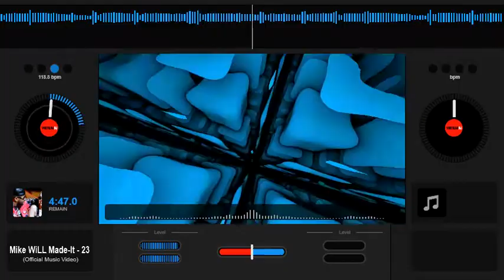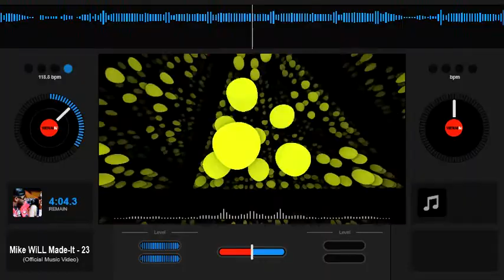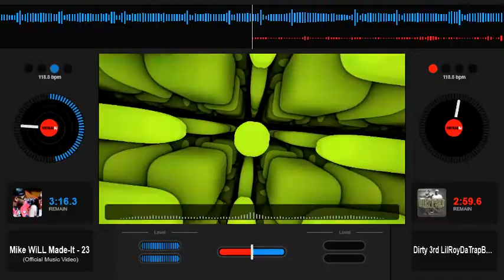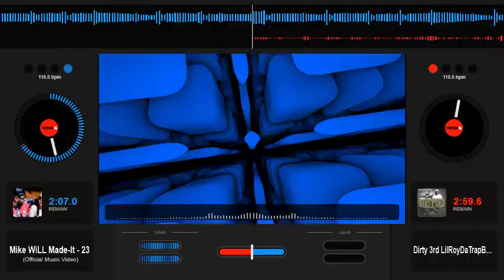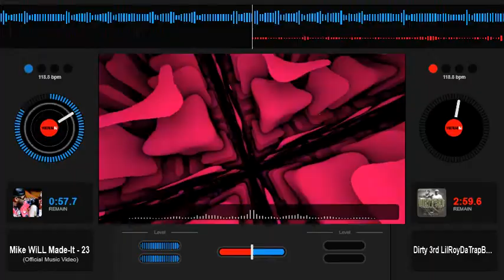Mike Will Made It feat Miley Cyrus - 23 - Slowed Down